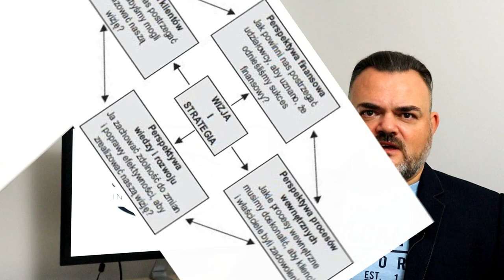[CSI 012] Krótko o... Strategiczny HR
Ostatni odcinek bloku poświęconego zarządzaniu strategicznemu w koncepcji Wywiadu Bezpieczeństwa Biznesu, a jednocześnie dwunasty odcinek cyklu [CSI]. A w nim:
1) Kapitał Intelektualny,
2) Strategiczne Zarządzanie Zasobami Ludzkimi,
3) Profilowanie Osoby.
Tematyka szczegółowa obejmuje zaś m.in. wyjaśnienie:
- czym jest rozwój osobisty,
- po co zarządza się wiedzą,
- jak wykorzystać Strategiczną Kartę Wyników do raportowania kapitału intelektualnego.

Na tym właśnie Blogu przeczytasz znacznie więcej o Wywiadzie Bezpieczeństwa Biznesu - CSI - Corporate Security Intelligence... czyli o wywiadzie, analityce i bezpieczeństwie w biznesie.

A jeśli jesteś zainteresowany tworzonymi ścieżkami certyfikacji zawodowej, to skontaktuj się ze mną i zaglądaj na stronę|: